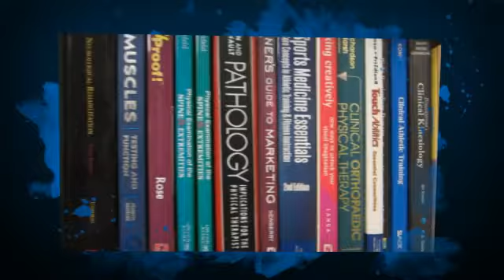Peak Performance in Motion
Peak Performance in Motion offers Physical, Aquatic, Manual, and Massage Therapy! College Station's Best Therapy located at Wellborn Road and Rock Prairie.